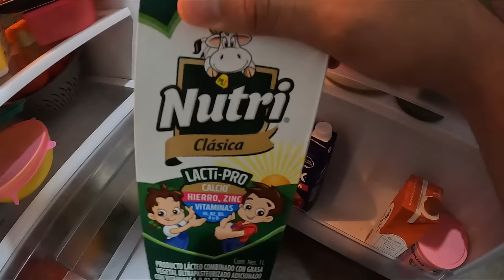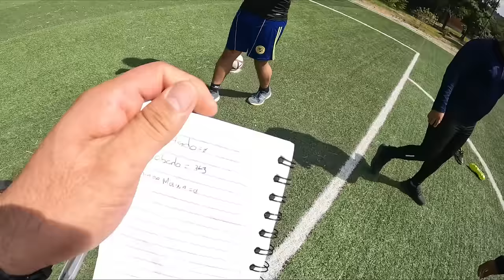CASCARITA CON EL CREW | RETO FUTBOLERO ⚽️🤮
● FANPAGE CEJOTA